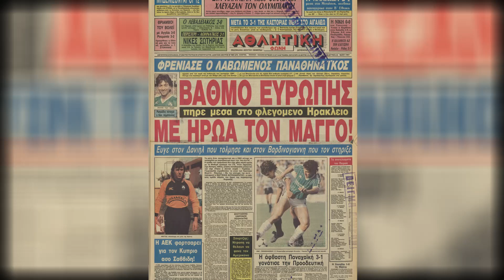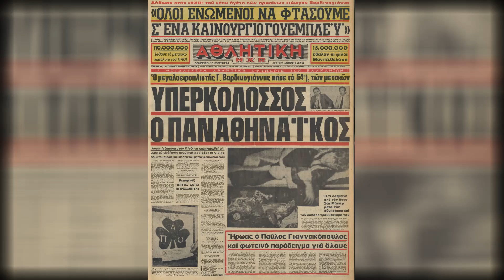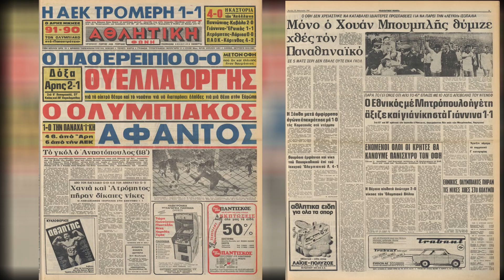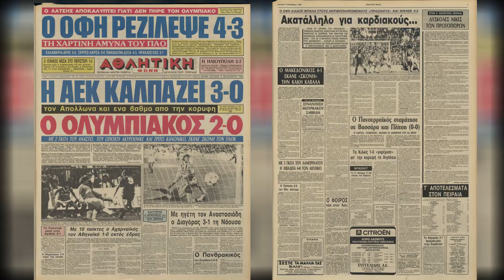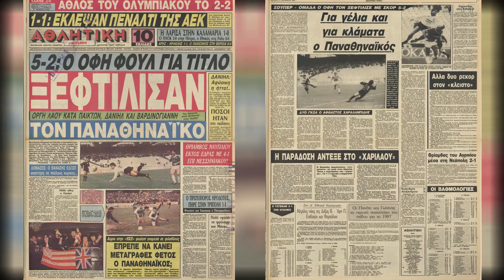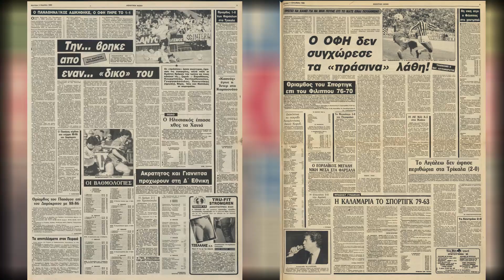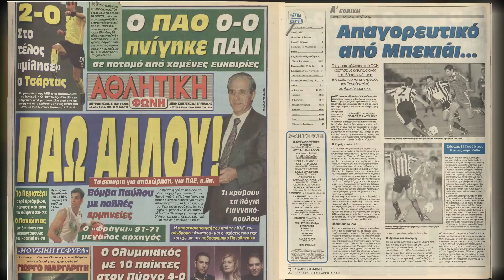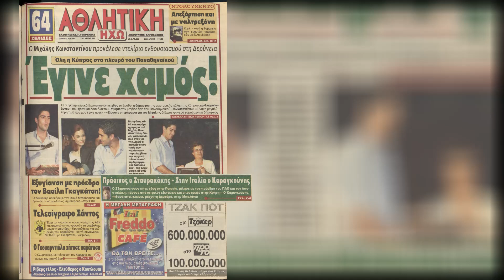ΟΙ ΣΧΕΣΕΙΣ ΜΕ ΤΟΝ ΟΦΗ ΚΑΙ ΤΑ... ΠΑΡΑΜΥΘΙΑ ΠΕΡΙ ΠΑΡΑΡΤΗΜΑΤΟΣ - Η ΣΥΜΦΩΝΙΑ ΘΟΔΩΡΟΥ ΜΕ ΒΑΡΔΗ ΚΑΙ ΓΙΩΡΓΟ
ΠΑΤΗΣΤΕ LIKE
KOINΟΠΟΙΗΣΤΕ ΤΟ ΒΙΝΤΕΟ

Για πρώτη φορά καταγράφονται αναλυτικά οι περιβόητες σχέσεις Παναθηναϊκού και ΟΦΗ, καταρρίπτοντας τον μύθο περί παραρτήματος!
Οι 22 γκέλες των "πρασίνων" που τους στέρησαν Πρωταθλήματα και ευρωπαϊκές εξόδους - Σύγκριση των ποσοστών βαθμών του Παναθηναϊκού και του Ολυμπιακού στα παιχνίδια με τους Κρητικούς και ο μύθος ότι μόνο το "τριφύλλι" ψώνιζε από τον ΟΦΗ.
Οι σκληροί αριθμοί και όλα τα ματς που ξεκίνησαν ως... συμφωνημένα και κατέληξαν με "θύμα" τους "πράσινους"!